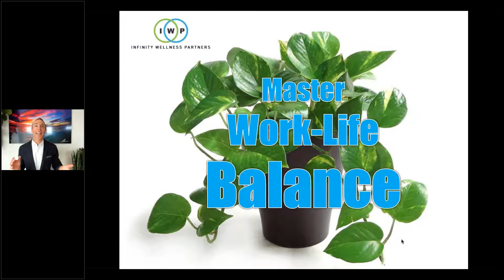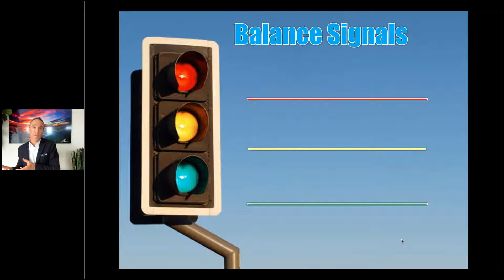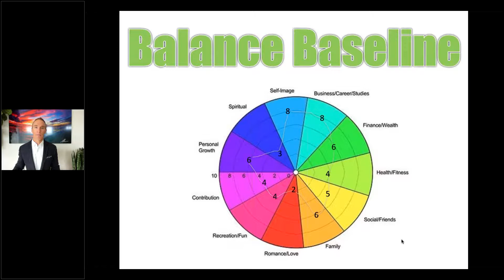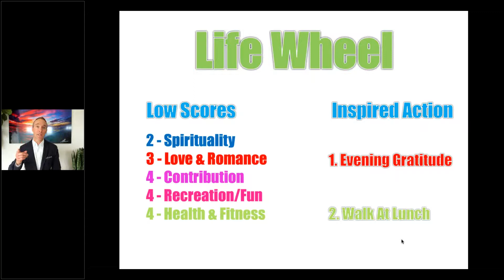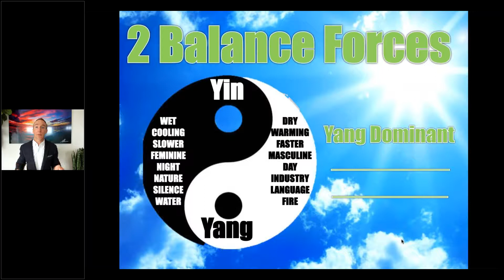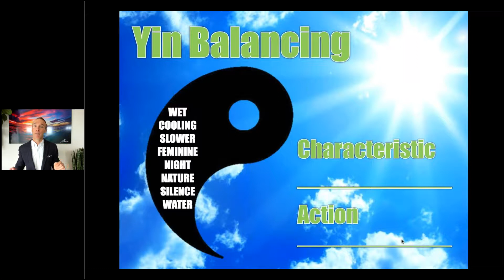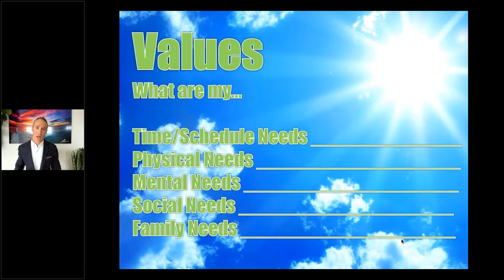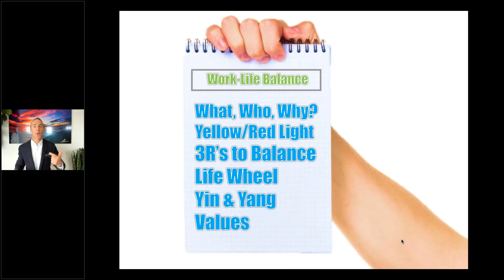Master Work Life Balance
Take a quick & inspiring dive into mastering work-life balance!
1. Discover your primary motive to change
2. Establish your balance baseline
3. Identify your out-of-balance signals
4. Uncover how to bring yourself back into balance

Please share with anyone that can benefit from more balance in their work-life.

You can give your staff 15-Minute Wellness Training Programs by contacting for a corporate membership!